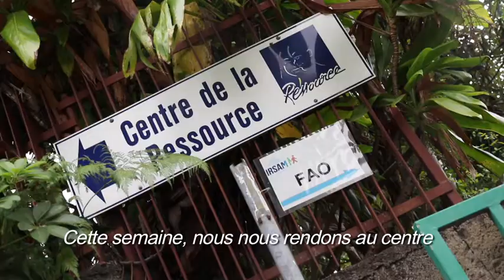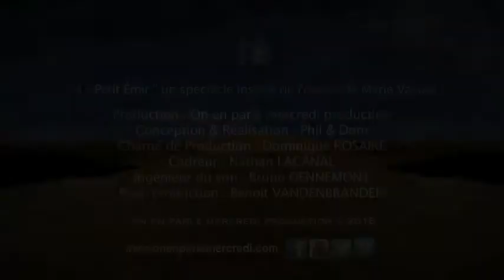Le Petit Émir - Spectacle La Ressource